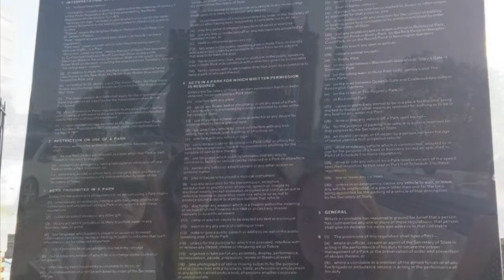SIGHTSEEING IN LONDON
"Wherever you go, go with all your heart" -Confucius

Hi mga tsongtsang! Isa na namang panibagong travel episode aking ibabahagi sa inyo. Travel ng magkakaibigan papuntang London year 2016 at kasama ko diyan ang aking napakagandang 'insan-slash-vlogger rin, @Ang Pobreng Hilas. Ang sarap talaga mga panahong nakakagala tayo kahit saan without any health risk kaya throwback muna. I hope you like it. Love,